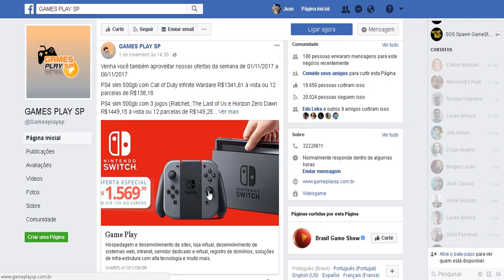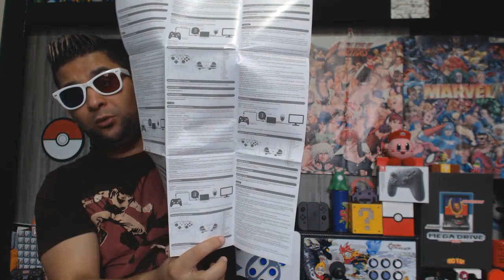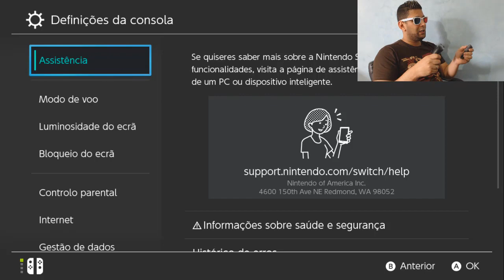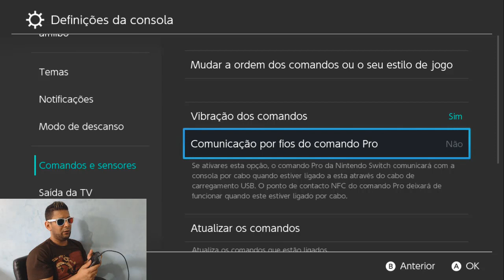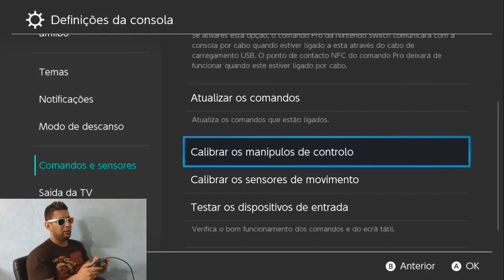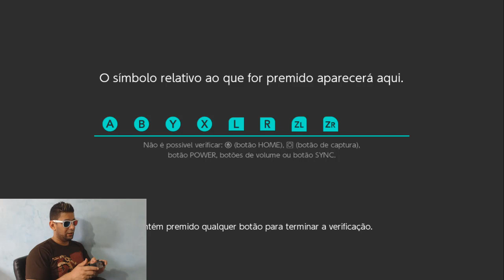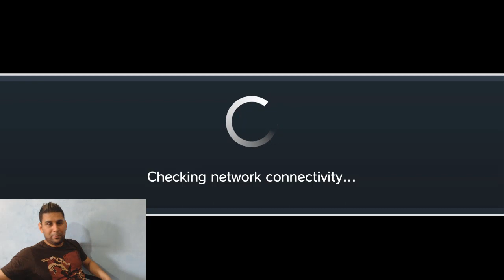Testando Pro Controller no Ultra Street Fighter 2 - Nintendo Switch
Testando o Pro Controller do Nintendo Switch jogando o grandioso Ultra Street Fighter 2, também comparo o Pro Controller com os Joy Cons para ter uma ideia qual é melhor

Conheça a Gamesplays Sp

É fã do canal? Entre para o grupo de fãs SnesTalgia =)